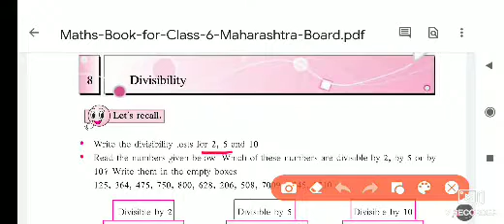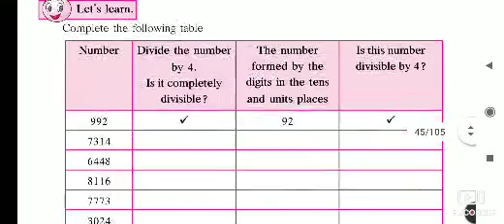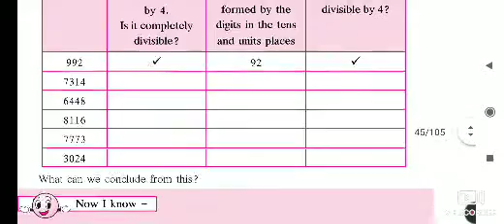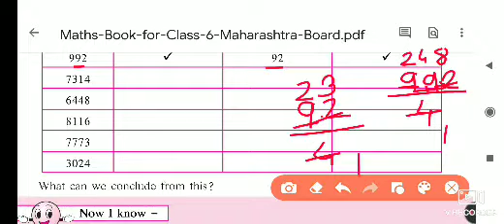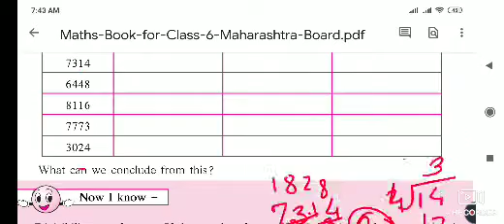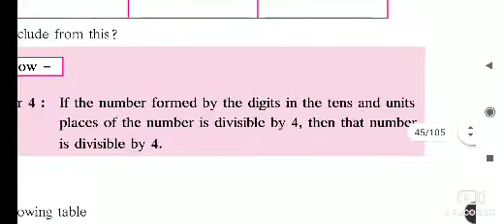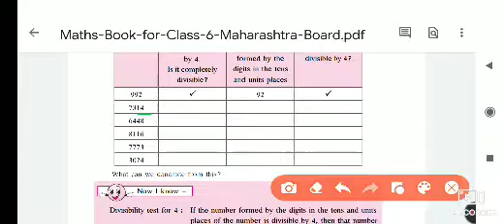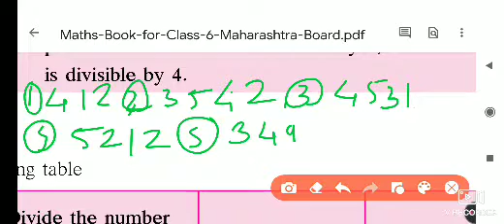Divisibility(lec2)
Divisibility test of 4